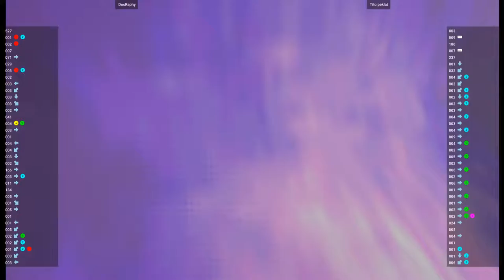MVSC2 - DocRaphy VS Tito peklat